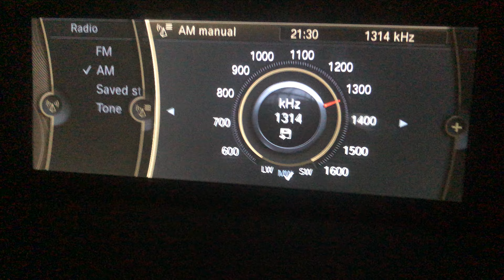AM DX MW 1314 KHz SRR Radio Oltenia Craiova Romania From Malta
AM DX MW 1314 KHz SRR Antena Satelor Romania From Malta. Caught on 05/06/2020 at around 21:30 PM (UTC+2). The station is in Romanian which mostly I think it is SRR Antena Satelor as it broadcasts till 22:00 PM (UTC+2). Correct me if I am wrong if this might be SRR Radio Ottenia-Craiova, this station broadcasts 24 hours a day. It is broadcasted from Timisoara in Romania from its Sacalaz Transmitter that transmits at a power of 25 kW which is caught approximately 1,235 kilometres away. 73 😊

EDIT: Thanks to EMEL DX on identifying the station well which is SRR Radio Oltenia Craiova. It is caught from Craiova's transmitter of 15 kW power and a distance of 1,225 kilometres. 73 😊

Country: Craiova, Romania
Estimated Distance: 1,225 Km
Transmitter: Craiova Transmitter (15 kW)